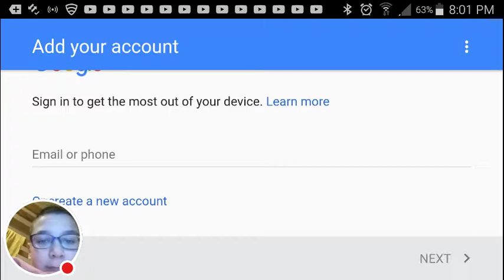Clash of animate hehehe 2